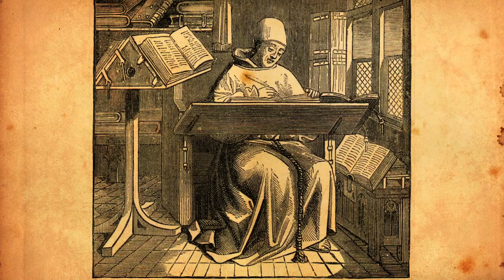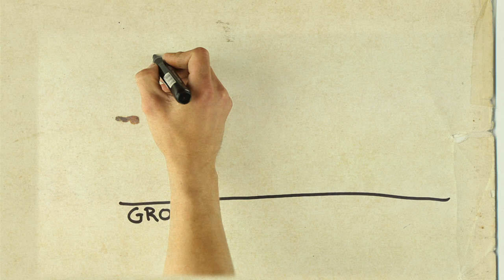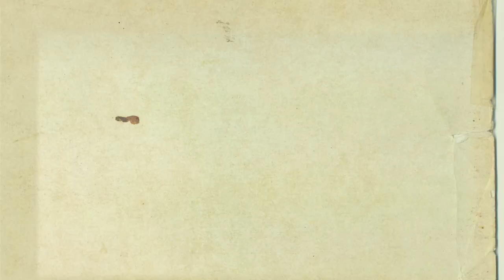Being 747 - Galileo Galilie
The backing visuals to 'Galileo Galilie' from Being 747's show 'The Clockwork Universe'. 'Galileo Galilie' tells the story of how a young man took his seat of learning in the monasteries to try and answer some very big scientific and theological questions...